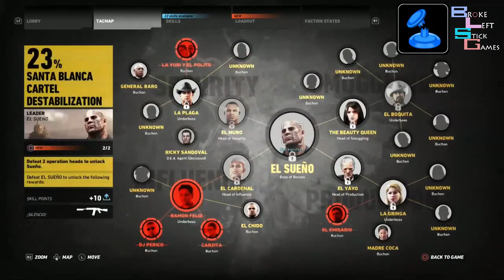Tom Clancy's Ghost Recon Wildlands - Tyg Plays (6 of 6) - BLSG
Howdy guys Tyg here from Broke Left Stick Games to bring you some gameplay from my time in Tom Clancy's Ghost Recon Wildlands.

All YouTube thumbnails are done by Jaclyn Stuard.

All copyright material is owned by their respective companies/individuals.